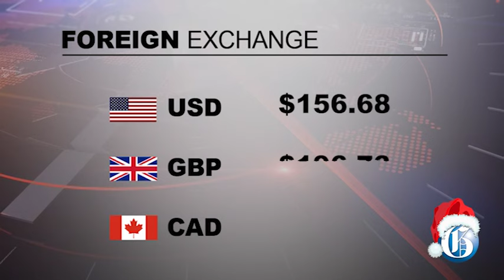THE GLEANER MINUTE: Isat Buchanan two-year suspension | SSL fraud case delayed | Rain payouts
DECEMBER 6, 2023: Attorney Valerie Neita-Robertson has described the two-year sentence imposed on lawyer Isat Buchanan, who was found guilty of professional misconduct over comments he made about the country’s chief prosecutor, Paula Llewellyn, as excessive... The case against Jean-Ann Panton, the accused in the multibillion-dollar fraud investigation at investment firm Stocks and Securities Limited (SSL), has again been delayed… Twenty-seven farmers from Clarendon, Manchester, and St Elizabeth who were impacted by the recent heavy rains are set to receive weather insurance payouts… IN SPORTS: Holmwood Technical High School’s Junior and Senior Teams are through to the ISSA Schoolgirl Netball Finals with closer-than-usual wins over Glenmuir High and Denbigh High at the Manchester High School netball courts on Tuesday.